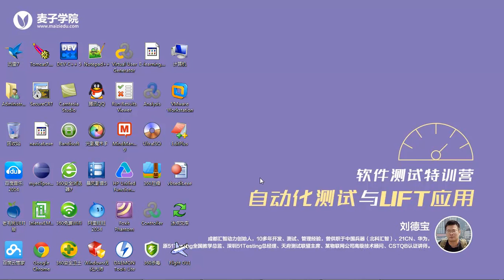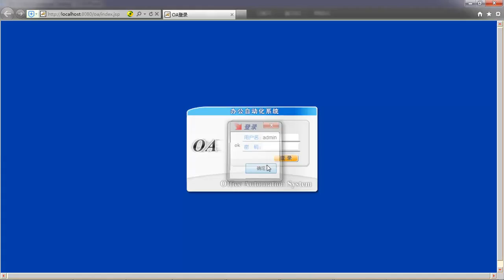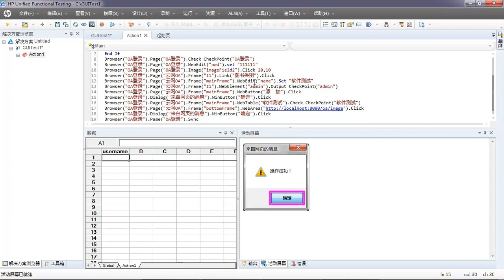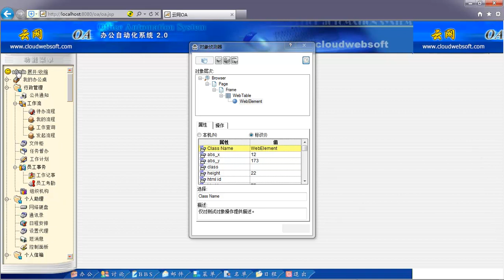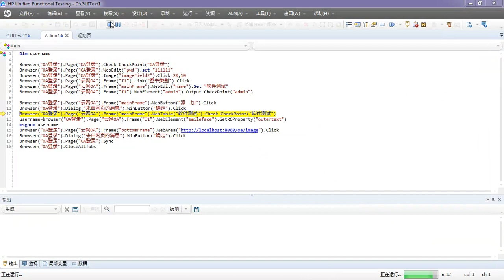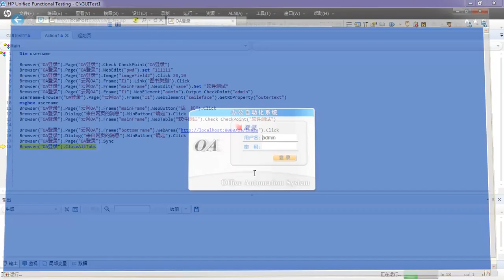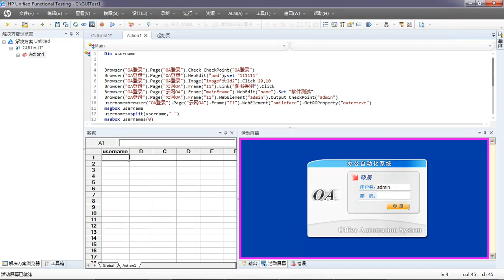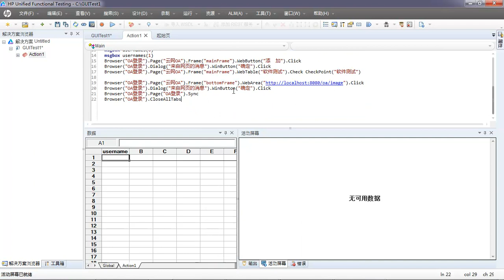UFT自动化测试详解9 文本输出值